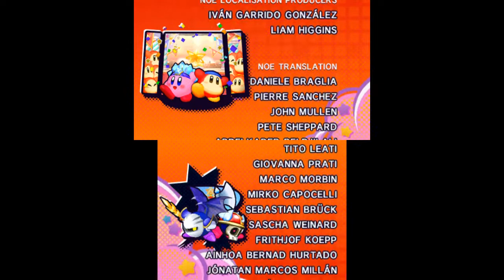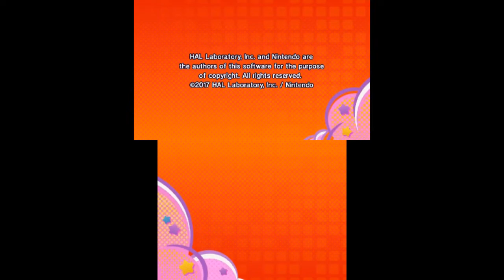Kirby Battle Royale - Platinum League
Kirby's Battle Royale, not related to Fortnite in any way, was awkwardly released late into the 3DS life span. This playthrough will cover the story mode, although it's not that long.